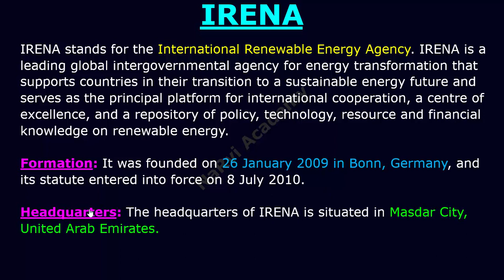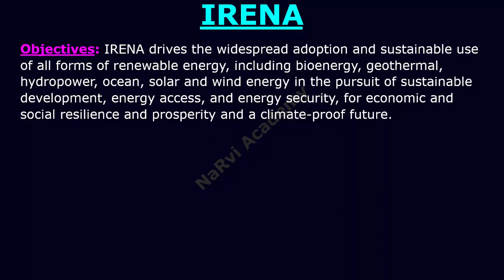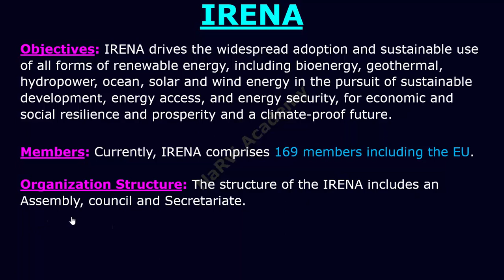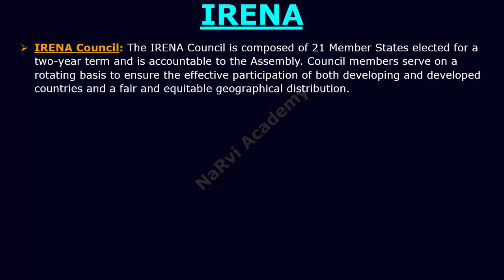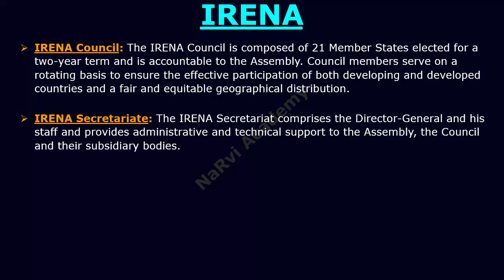IRENA (International Renewable Energy Agency) | International Organization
What is IRENA? Learn all about the IRENA (International Renewable Energy Agency), under the International Organizations series with formation, headquarters, members, objectives, etc.
Topics Discussed:
1. What is IRENA?
2. Formation of IRENA.
3. Headquarters of IRENA.
4. Objectives of IRENA.
5. Members of IRENA.
6. Organization Structure of IRENA.